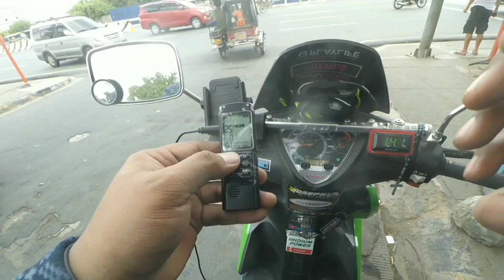SC8TERVLOG S4E02 : TRUSTED MECHANIC : BELT BRAND : DREAM SCOOTER : NEW LOGO/WATERMARK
Just sharing my trusted mechanic, brand of belt for KYMCO Super 8/Like, My dream scooter to buy if budget permit, My New Logo/Watermark to used in upcoming video upload.

Voice Audio Recoder App Used:
Yi Action Cam v1 default microphone

Video Editing App Used:
OperShot
YouCut
VlogIt

Photo Thumbnail Editing Used:
Snapseed

Action Camera Used:
YI Action Cam v1

Smartphone Editing Used:
Xiaomi MI-A2

Helmet Used:
LEV3 BJ-9930

Sound by Snapper4298
Freesound dot org